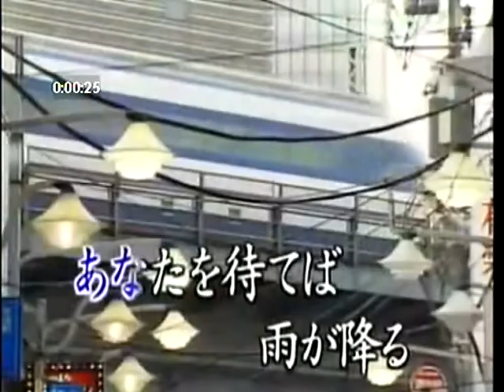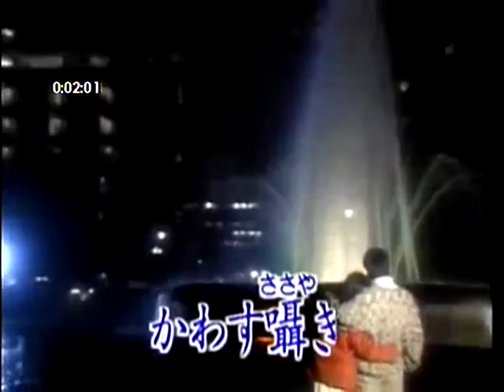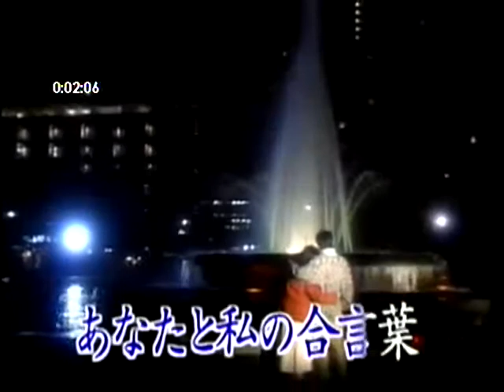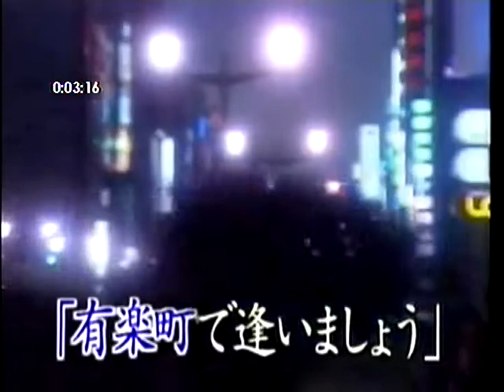有楽町で逢いましょう フランク永井 cover/ann